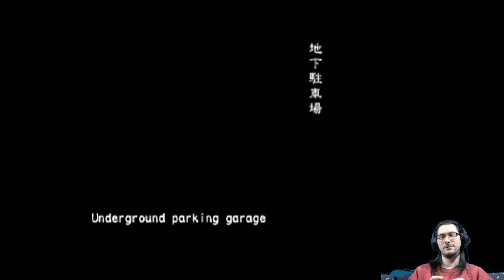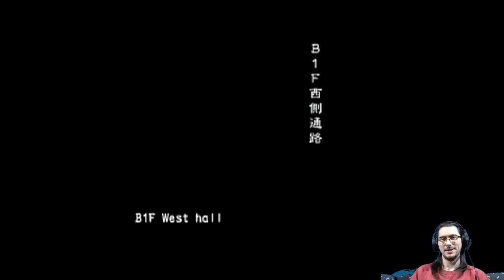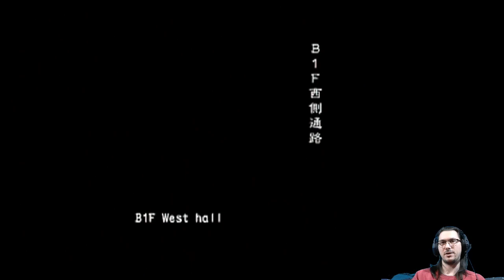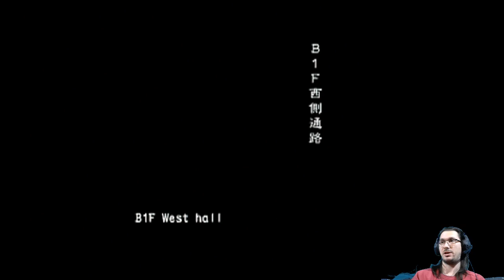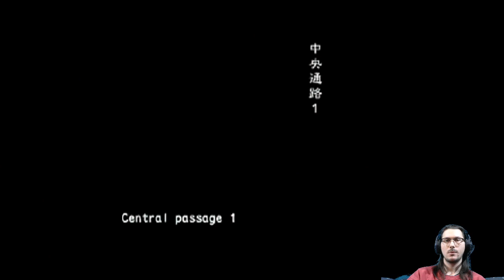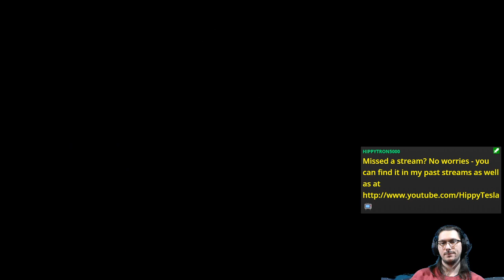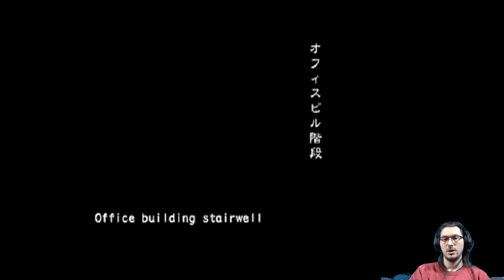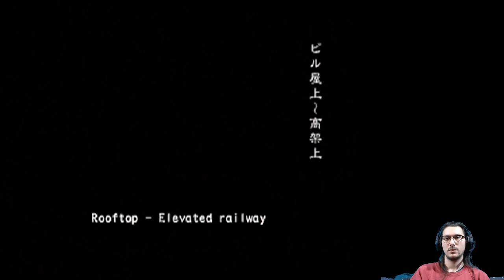A2Z: Cindy Lennox Part 2 (All Scenarios Online VH FF) | Resident Evil Outbreak: File #2 [PS2]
Semi-final take of Cindy Lennox’ escape from RaccoonCity

Featuring a long-overdeue glorious victory over Desperate Times, and a sad, sad fail and DC at End of the Road.